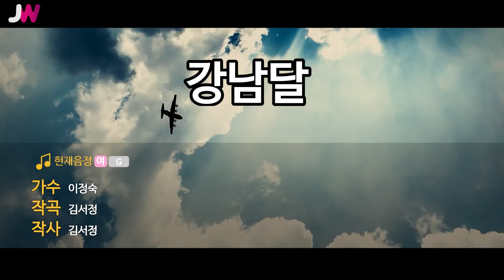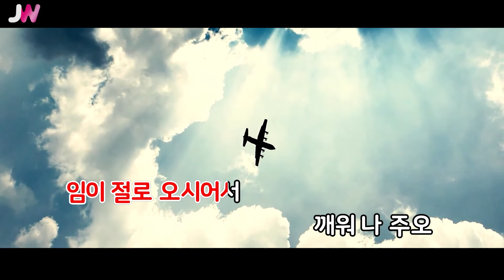[JW노래방] 강남달 / 이정숙 / JW Karaoke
번호 - 05100
제목 - 강남달
가수 - 이정숙